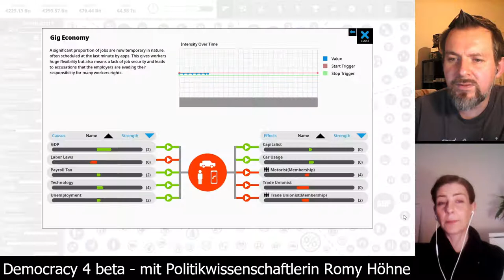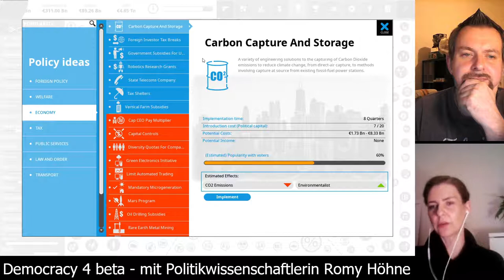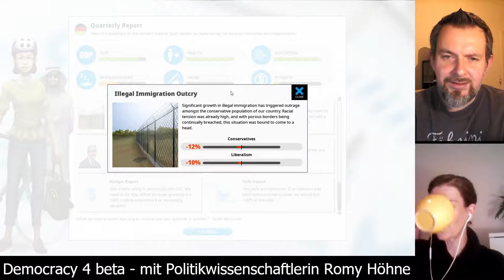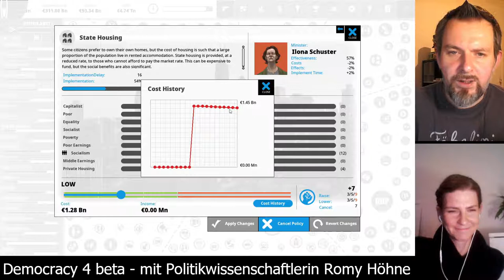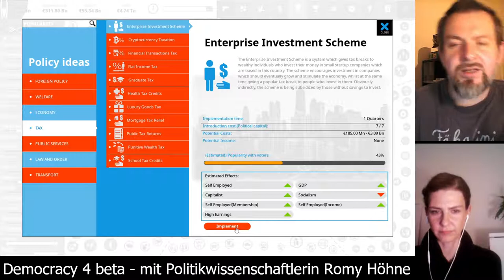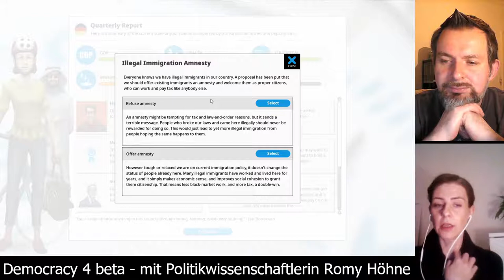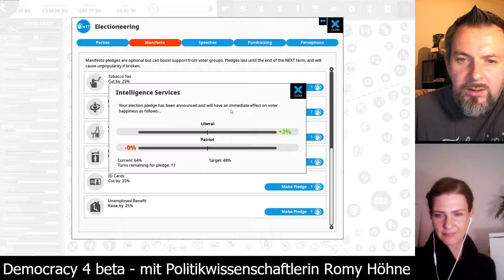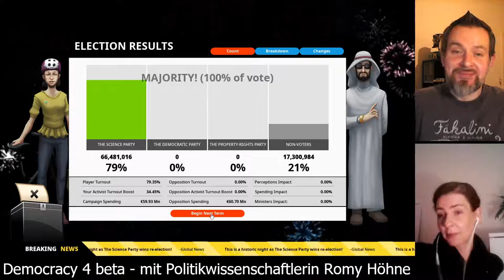Democracy 4 beta - Deutschland auf schwer [Folge 15 - die nächste Wahl] mit Romy Höhne